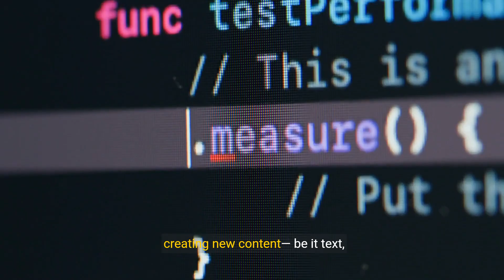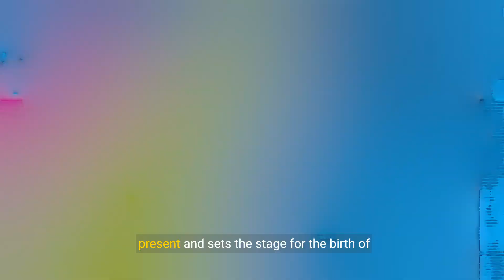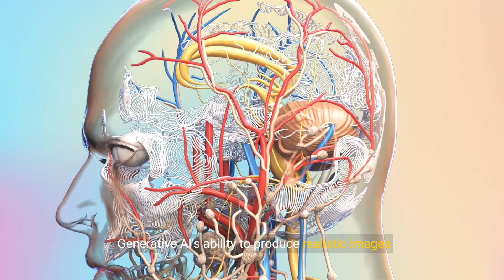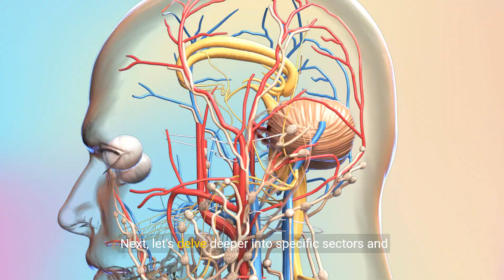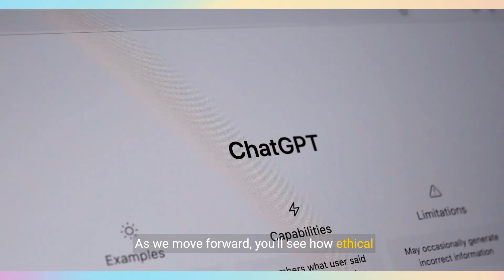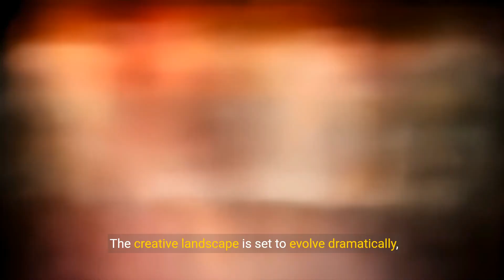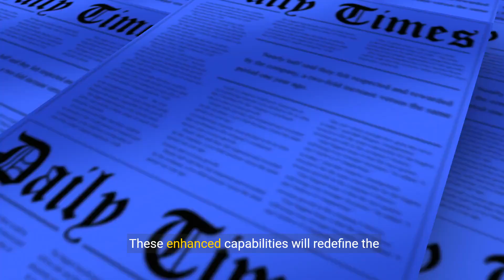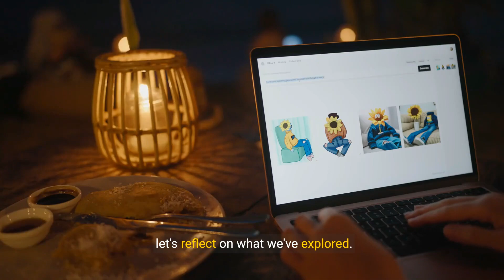Exploring the Future of Generative AI - Capabilities and Applications (22 Minutes)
Introducing "Exploring the Future of Generative AI - Capabilities and Applications"! In this thought-provoking video, we dive into the fascinating world of generative artificial intelligence (AI) and explore its limitless potential. Generative AI refers to the ability of AI systems to create original and realistic content, such as images, music, and even human-like text. Join us as we unravel the capabilities of generative AI and its wide-ranging applications across various industries, including art, entertainment, design, marketing, and more. Discover how generative AI is revolutionizing creative processes, enabling personalized experiences, and pushing the boundaries of innovation. Get ready to glimpse into the future where generative AI transforms the way we interact with technology and unleashes a new era of creativity.